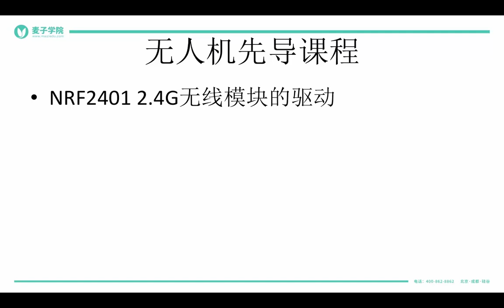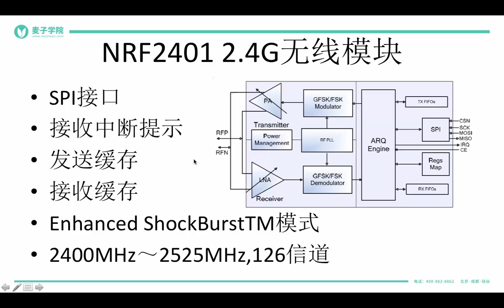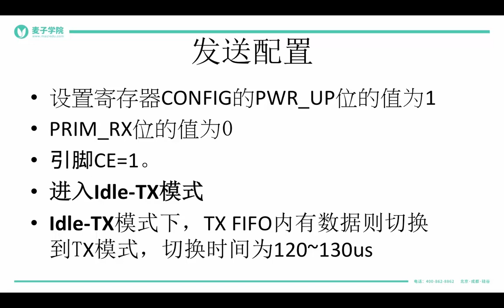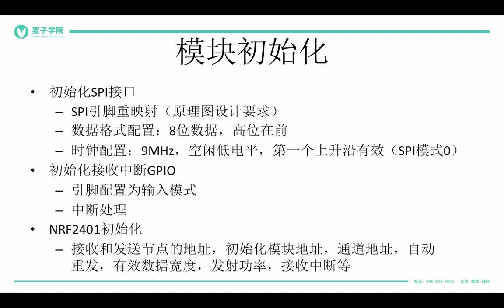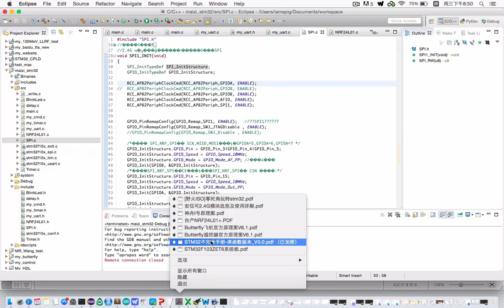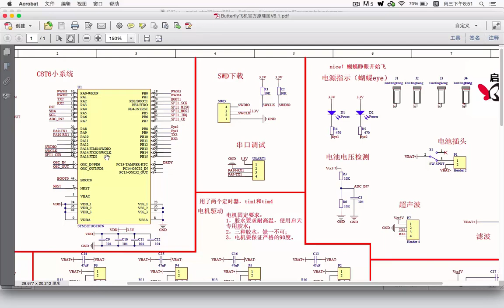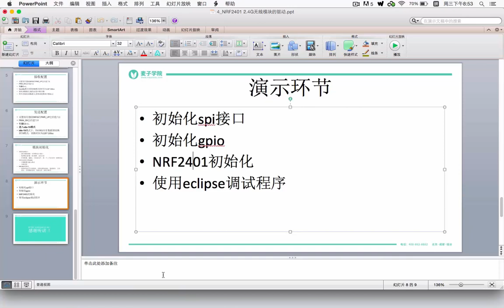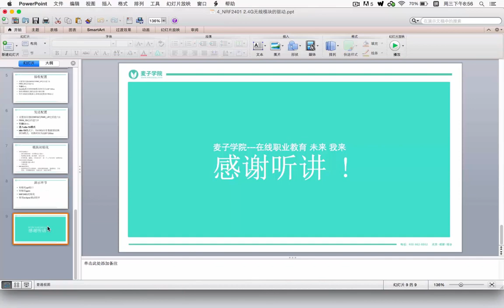无人机项目 6 6 NRF2401 2 4G无线模块的驱动（上）